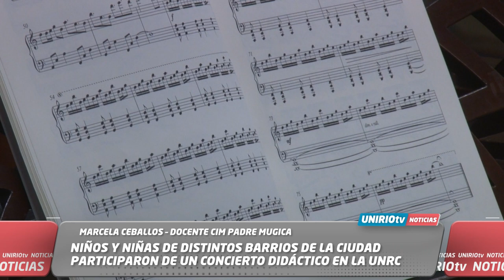NIÑOS Y NIÑAS DE LA CIUDAD PARTICIPARON DE UN CONCIERTO DIDÁCTICO EN LA UNRC - CEBALLOS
MARCELA CEBALLOS – DOCENTE CIM PADRE MUGICA

UniRio TV
Universidad Nacional de Río Cuarto
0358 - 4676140